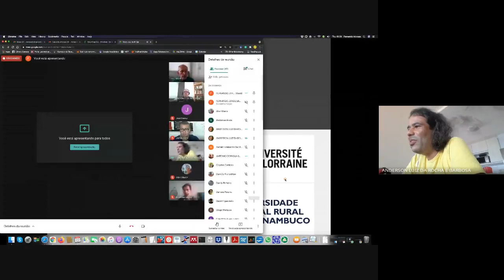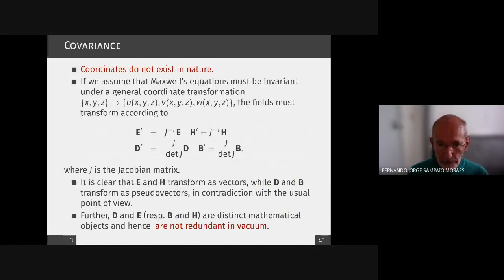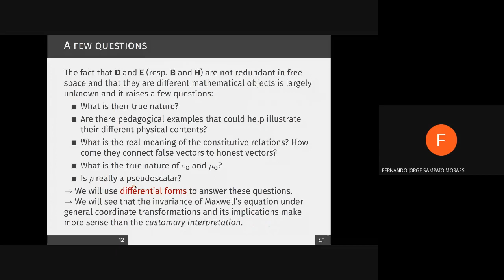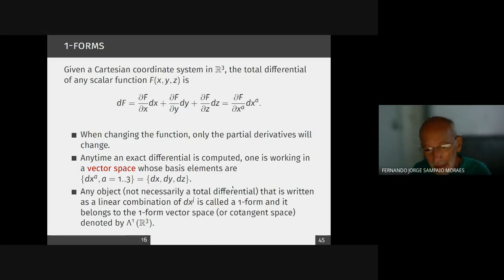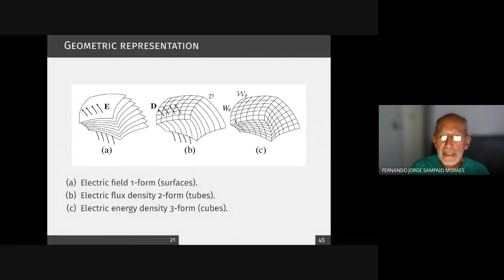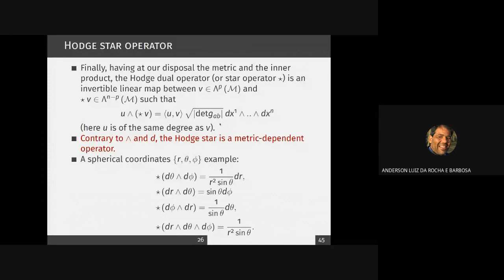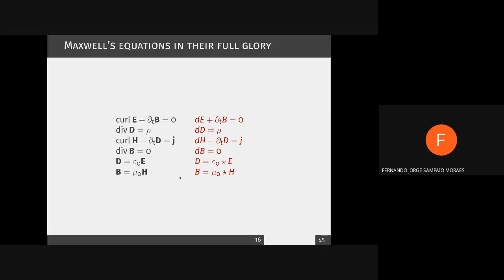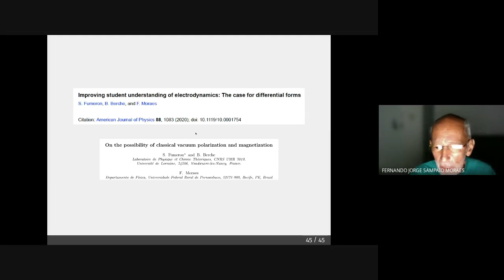Prof. Fernando Moraes, DF - UFRPE, 22/05/2021